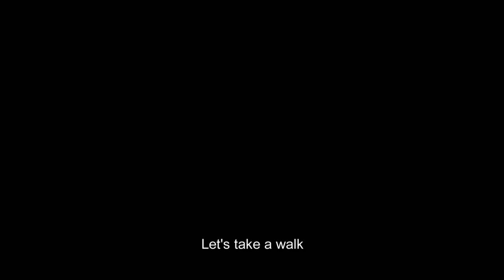"Elephant Path/ Njaia Njoku" || Official Trailer English [HD]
Against a backdrop of luminous natural beauty, pierced by callous human violence, an American biologist, a Bayaka tracker, a Bantu eco-guard, and an Israeli security contractor form an unlikely alliance.

As their lives converge on the paths of the last wild herd of forest elephants in the Central African Republic, each will be tested by the realities of war and the limits of hope for the majestic animals they have committed their lives to study and protect.

Films for the Earth is an international centre of excellence for environmental documentaries and a network of environmental country sections. We want to reach as many people as possible with selected films, pass on knowledge about sustainability and inspire them to act.

We know the best films about sustainability and how they can be used. We make this expertise available in an advisory capacity but also online, on our most comprehensive film and sustainability directory in the world. In three countries we reach over 100,000 people a year with our international festival, school events and member network. Films for Earth inspires, amazes, creates awareness and moves!

Elephant Path/ Njaia Njoku (2017)
Director: Todd McGrain